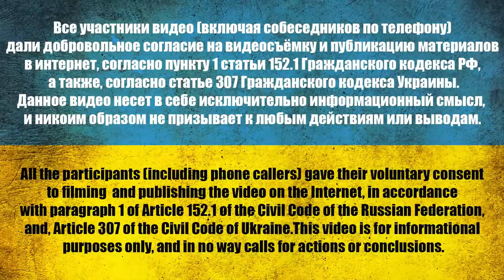OFFICER FINISHED THE WOUNDED | ASKED PEACE TO DRIVE US TO BELGOROD |WENT TO EARN MONEY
Junior Sergeant Romanov Ruslan Vladimirovich (11/22/1986, Petrozavodsk)
The occupier went to earn money, according to a proven other scheme. I expected to cut it off on the very first day after the invasion of Ukraine, but they did not let me go to the medical unit.
They asked the locals to take them to Belgorod, and as a result, they were taken prisoner by the Armed Forces of Ukraine.
Ruslan's story about life in Russia, about the survival of people for a penny, about roads and communal services, Thoughts about the goals of the war against Ukraine and the consequences for Russia.
00:00 Start
00:05 Humanitarian mission of the project
01:29 Romanov Ruslan Vladimirovich (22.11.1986 Petrozavodsk)
02:37 Why didn't they refuse the interview?
03:25 How did you get to Ukraine?
05:07 Life before the war.
06:12 What prompted you to go to war with Ukraine?
07:38 "Cunning scheme" to get out of the war
09:07 I did not think that I would participate in hostilities
09:24 What did you yourself think about the "special operation"?
10:03 "The Russian media do not show the truth. Everyone lies"
10:43 What do you care about Ukraine?
11:16 How did you visit Ukraine?
12:35 "The tank fired at friendly"
13:40 "DNR-tsy" were sitting in the trenches, waiting for reinforcements. We arrived and they immediately left.
15:00 Ruslan's adventures in Ukraine. Finding a way home.
16:20 We asked the locals to take us back to Belgorod
17:33 How did you get captured?
18:14 "WE DON'T Abandon Our Own"
18:51 Call to relatives
20:09 What are the Russian invaders doing here?
20:53 Why didn't it work out?
21:11 So what are the Russian invaders doing here?
21:42 In Russia, everyone just survives on a penny
23:09 Asphalt in Ukrainian villages is better than ours on the central square in Petrozavodsk
23:43 Is there any motivation to fight?
24:21 Were there ideological guys for the "Russian world" in the army?
24:44 The occupier's eyes were opened to the world.
26:14 What is happening in Russia now? Sanctions
26:48 How will the war end for Russia?
27:56 How many Russian soldiers died in 3 months of the war?
28:34 The Russian army in words and in deeds - is there a difference?
29:00 Russia does not want to take its own, neither 200x nor 300x
29:33 Video from the refrigerator
30:06 Do you respect Putin?
30:17 Message to compatriots
30:58 Is it easy to live in Russia?
31:32 What did you see bad in Ukrainians?
32:40 The officer finished off his own wounded
33:27 What is the "Russian world" and why are you bringing it to us?
34:28 What is the purpose of our interviews with prisoners?
35:25 How did it happen that you got into the war?
36:47 Ukrainians are bombing themselves

Channel support:
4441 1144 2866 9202 monobank